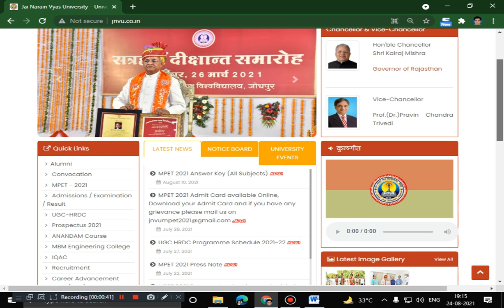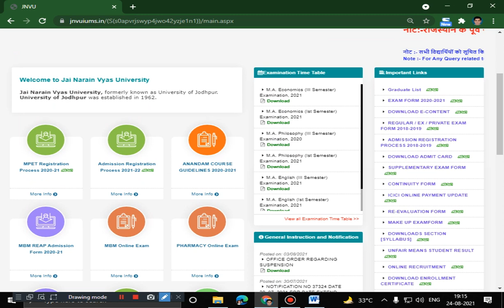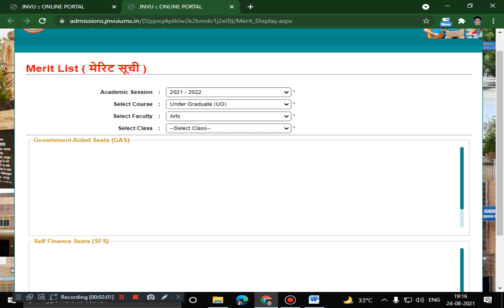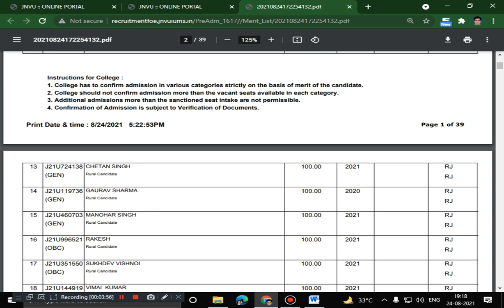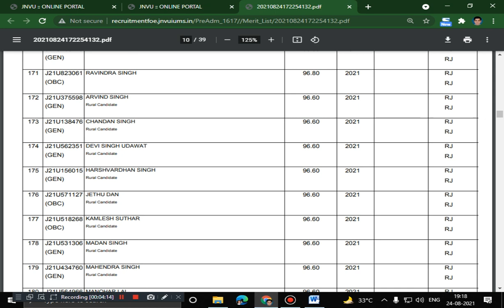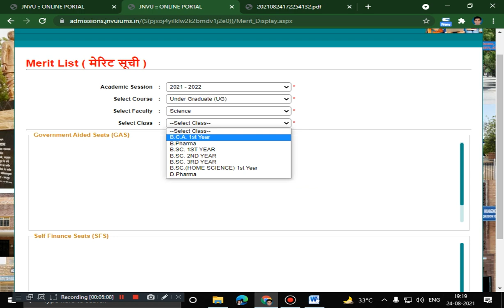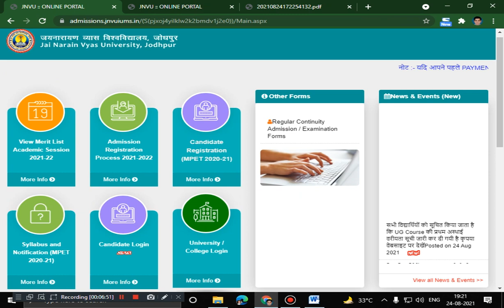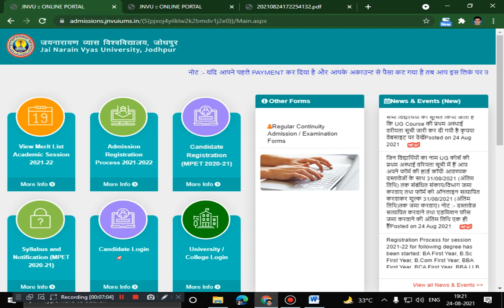JNVU UG 2021 1st YEAR ADMISSION & MERIT LIST RELEASED ! HOW TO CHECK NOW ?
ONLY JNVU WHATSAPP GROUP (Jai Narain Vyas University, Jodhpur)

Jai narain vyas university admission 2021
JNVU PhD 2021 Admission Eligibility Fees Reservation
jnvu admission 2021-22
jnvu admission form last date 2021
jnvu application form how to fill
JNVU Admission 2021 Registration Admission Form Fees
jnvu View Merit List Academic Session 2021-22
JNVU 1st Year Merit List 2021